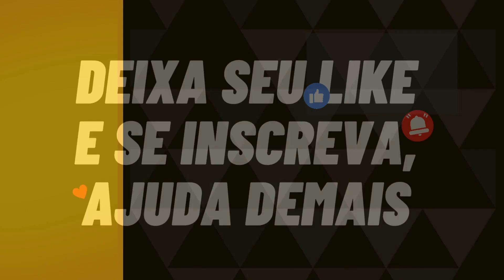Espetáculo! COMO FAZER DOCINHO DE FESTA TRADICIONAL BEIJINHO SEM CREME DE LEITE | Preparo Rápido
Nesse vídeo vou te ensinar COMO FAZER DOCINHO DE FESTA TRADICIONAL o famoso BEIJINHO SEM CREME DE LEITE. Receitinha fácil e rápida para vocês, espero que gostem e compartilhem para ajudar nosso canal crescer. Grato!

👉🏻 INGREDIENTES:
- 1 cx leite condensado
- 1 e 1/2 colher de margarina ou manteiga
- 50 gramas de coco em flocos ou ralado. (usei flocos nessa receita)

👉🏻 MODO DE PREPARO:
- Confira no vídeo o passo a passo completo.

Dica: Além dessa receita também tem outras que são ótimas para Revender e lucrar bem, como por exemplo: Brigadeiro Tradicional, Brigadeiro Branco, Bolinha de Leite Ninho entre outros. (Tenho algumas receitas aqui no meu canal).